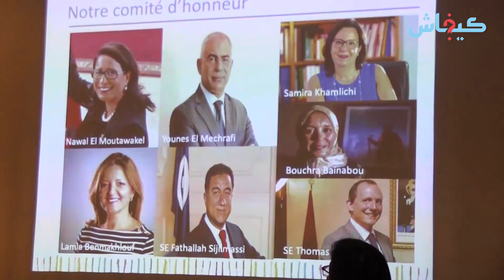فتيات ملهمات.. جمعية مغربية لتحرير الفتيات من قيود المجتمع والصورة النمطية عن المرأة